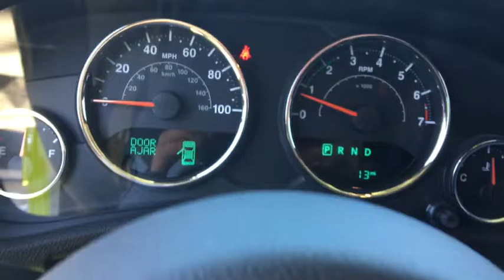2016 Jeep Wrangler Unlimited Peoria, Surprise, Avondale, Scottsdale, Phoenix, AZ 45166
2016 Jeep Wrangler Unlimited Sport - Stock#: 45166 - VIN#: 1C4BJWDG4GL298996

The Jeep Wrangler remains an icon. The original 4x4 freedom machine offers the ultimate in capability without compromise. Holding true to its rugged heritage but ramping up the comfort factor in ride and handling. For increased versatility, choose the Wrangler Unlimited with its four doors, room for five and all the cargo capacity you need for your next adventure. Premium soft-touch materials and thoughtfully designed ergonomics mean you'll be comfortable on- and off-road. A six-speed manual transmission lets you decide the gear for better control or a five-speed automatic transmission delivers refined shifting and improved performance. Comfort features include: available heated front seats, Automatic Temperature Control, steering wheel audio controls, leather-trimmed seats, and more. An Infinity Premium Sound System has seven speakers, including a subwoofer and a 368-watt amp that will make your favorite songs sound even better. Jeep 4x4's are tested on some of the toughest off-road areas in the world, including Moab and the famed Rubicon Trail. All Wrangler models come equipped with Trail Rated 4WD systems as standard equipment: choose from the tough Command-Trac or the made-for-mountains Rock-Trac. Wrangler Rubicon offers standard 32-inch BFGoodrich off-road tires with biting edges for wicked weather or ragged rocks. The 3.6L Pentastar V6 engine delivers 285hp and 260 pound-feet of torque with fuel efficiency up to 21mpg. The list of Jeep Wrangler Safety and Security features is as far-reaching as its capabilities. The sport bar uses high-strength steel and is integrated into the B-Pillar that runs into the floor, improving side-impact performance, vehicle stiffness, torsional rigidity and control.